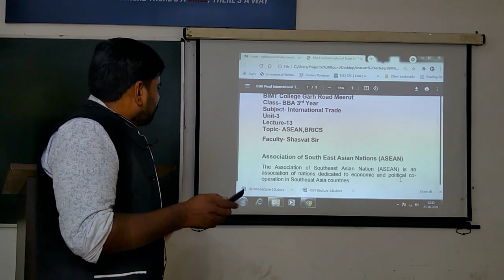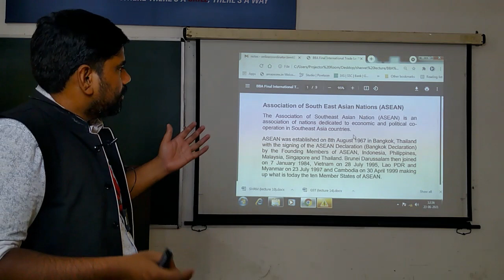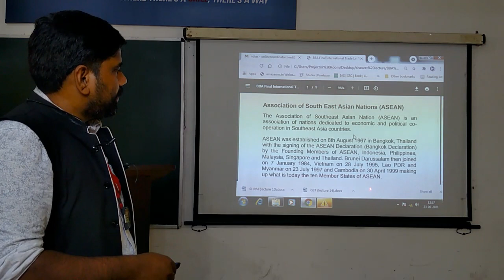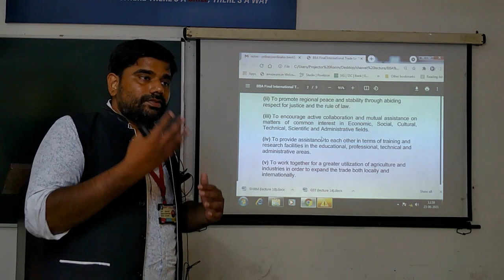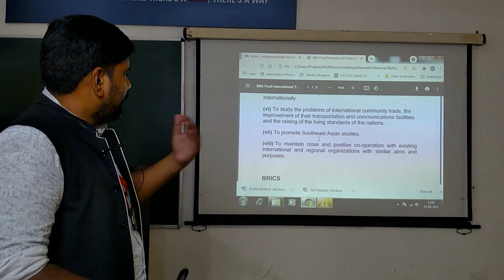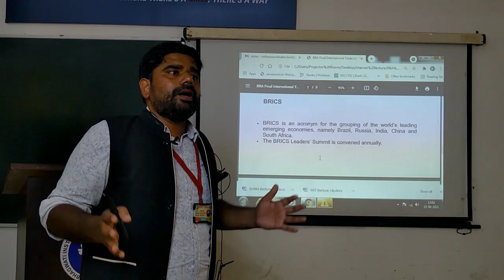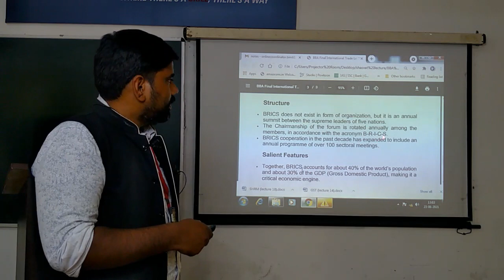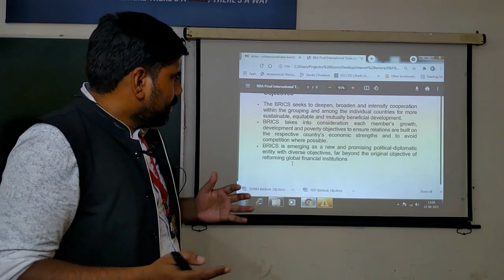SHASWAT SIR BBA 3RD YR INTERNATIONAL TRADE LEC 13